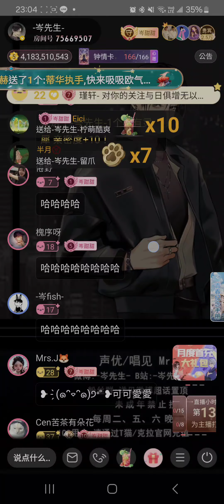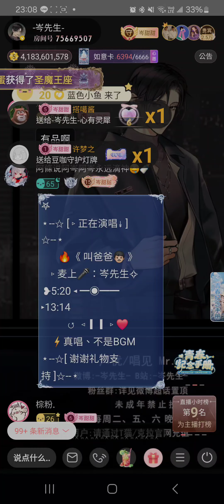岑先生-叫爸爸(2024-0823)